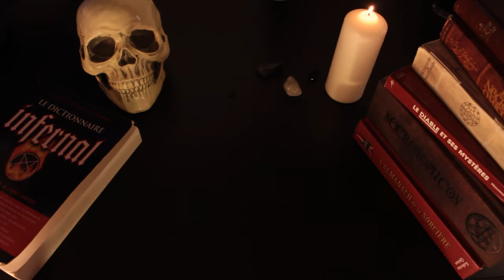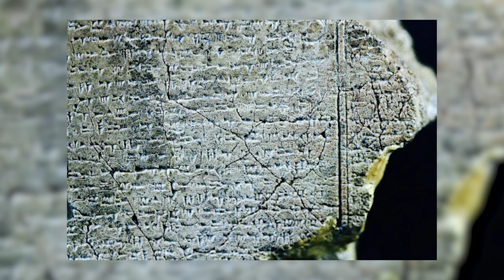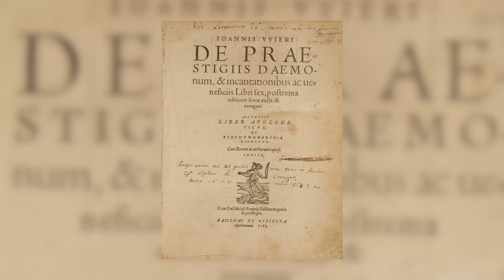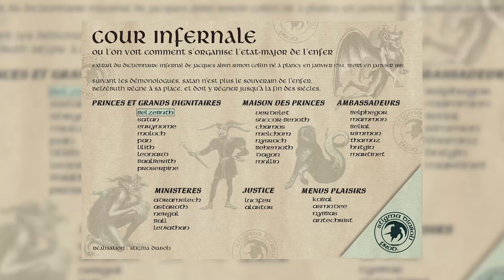BAAL le Dieu ou BAEL le Roi ? - Histoire de Démons 39 (S4)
Un episode sur une entité bien casse bonbon !